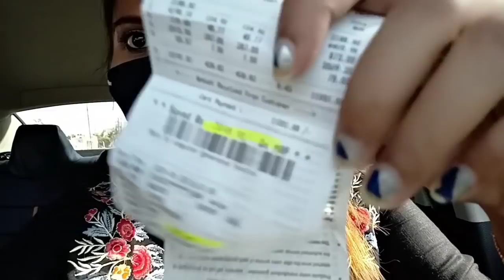लिमिट क्रॉस कर दी 🙆 टेंशन आगया था 😰 ऑप्शन नहीं है करना तो पड़ेगा. पर दिल में डर तो रहेगा ही.